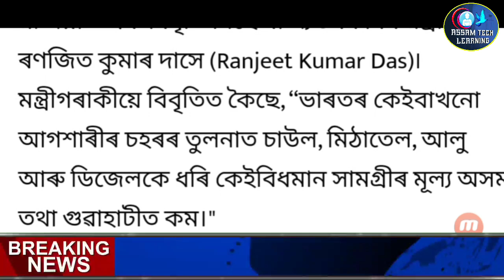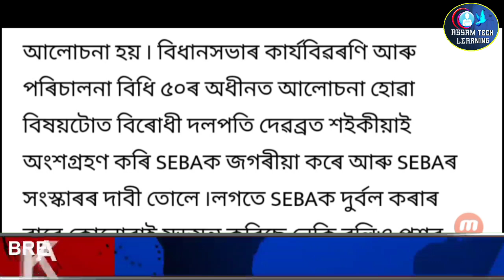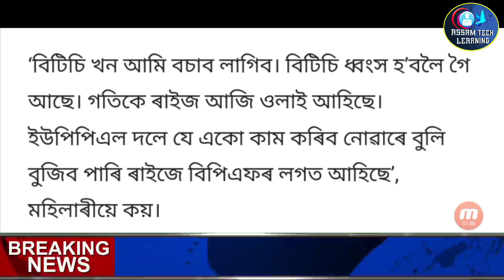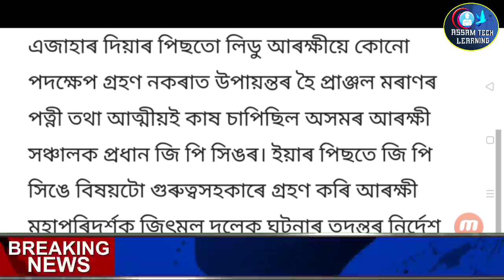Breaking News Assamese Today | News Live Assam | Dy365 News Today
Assamese Big Breaking News | 7 April 2023 | News Live Assam | Dy365 News Today | Assamese News Today

Assamese Big Breaking News | 7 April 2023 | Police Stick Charges on Muslims Praying | Assamese News